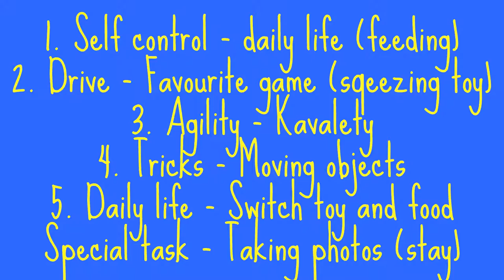Challenge 5th week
. Self control - daily life (feeding)
2. Drive - Favourite game (sqeezing toy)
3. Agility - Kavalety
4. Tricks - Moving objects
5. Daily life - Switch toy and food
Special task - Taking photos (stay)

Cool week, moving objects we love the most!!!